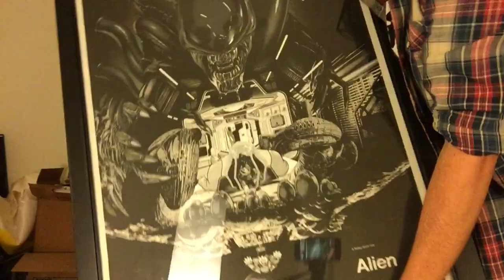MY LIFE IS DIFFERENT! A Vlog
My life is different now! Also Check out to receive 3 day shipping!